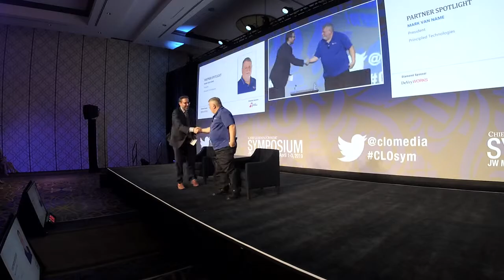CLO Symposium Partner Spotlight interview: Principled Technologies co-founder Mark Van Name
Organizations are at a threshold moment: we live in an attention economy. Our electronic gadgets—from phones and laptops to TVs and gaming consoles—are gateways to distraction. This causes problems when learners decide to multi-task, giving learning content only a sliver of their attention.

In this interview from CLO Symposium Spring 2019, Principled Technologies co-founder, Mark Van Name explains how learning has to evolve to meet this challenge.